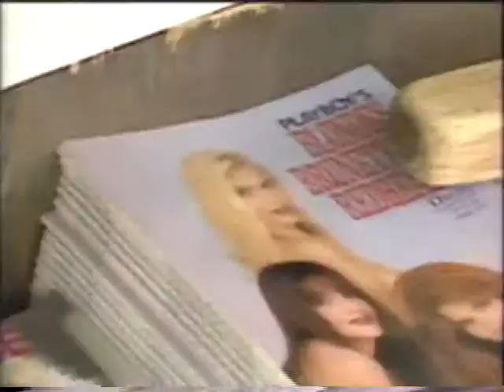Hard Copy 1990: Boudoir Photography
Exact date unknown and various music excerpts are heard.

Until today (August 16, 2013), this video clip was a mystery to me since I found it in 2009.